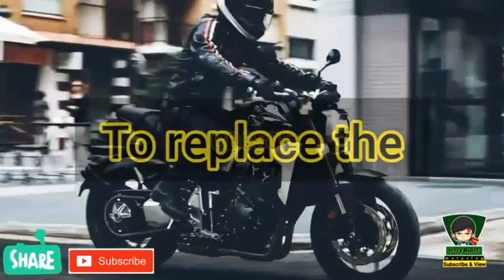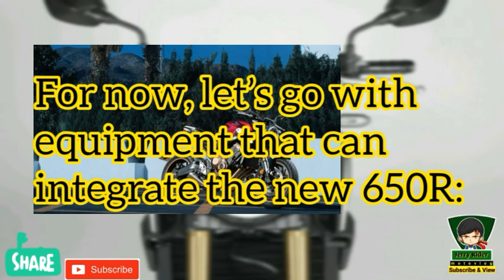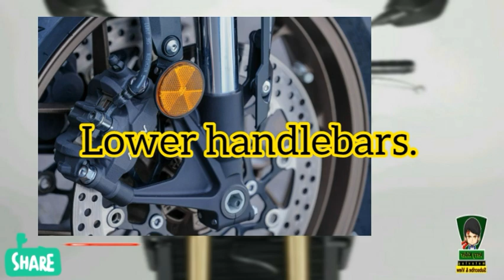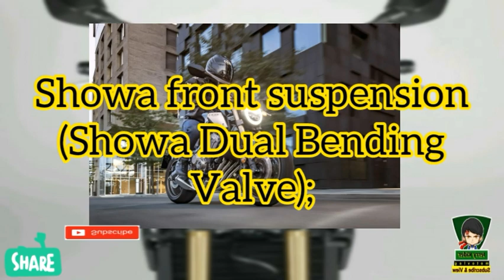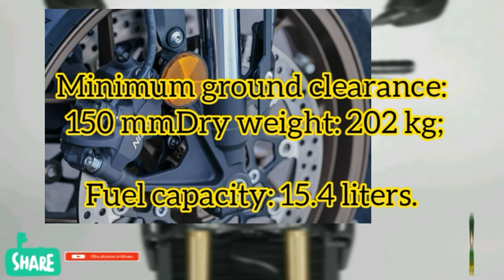CB650R 2021 HONDA - Overview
Correction 4:41-43  CB650R

Video clips for entertainment use reference only. Actual motorcycle and specification may not vary.

FB Fan page: @jerryridermotovlog
FB Group: KAHIT ANO KAHIT SAAN MOTOR

This video is edited under Fair use of Law in Youtube. No copy right infringement is intended.

Credit to the NAME OF OWNER of  this video and uploader. All clips and images are owned by NAME OF THE OWNER.

Tule - Fearless
By Creative Commons Attibution license (reused allowed)